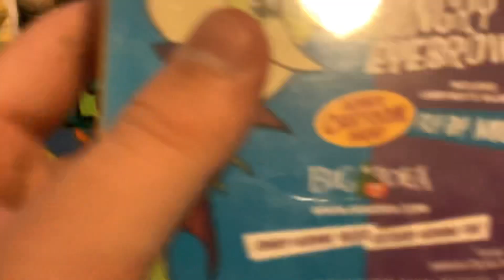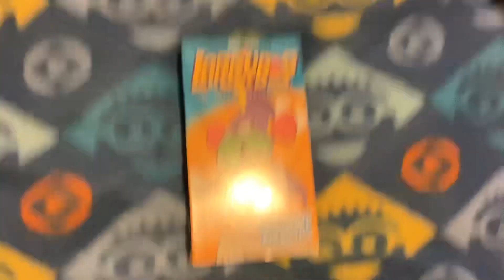LarryBoy and the Angry Eyebrows VHS Unboxing!